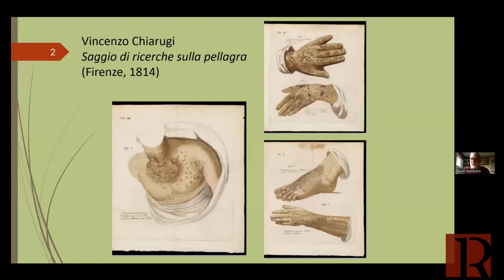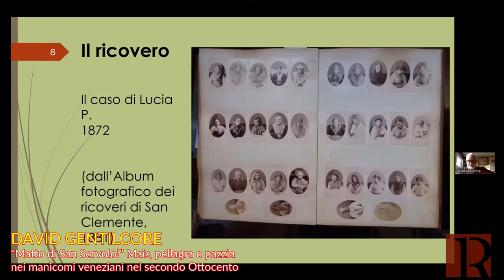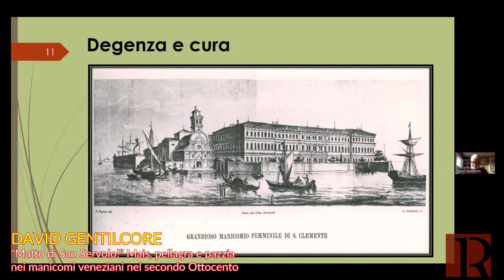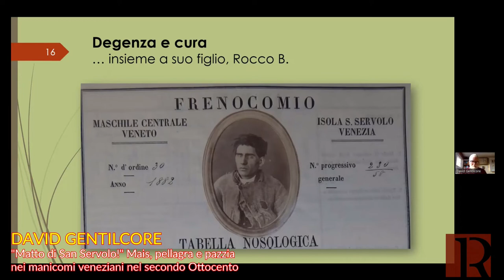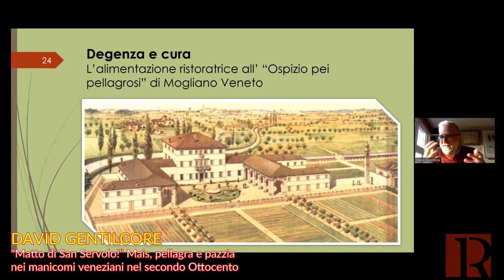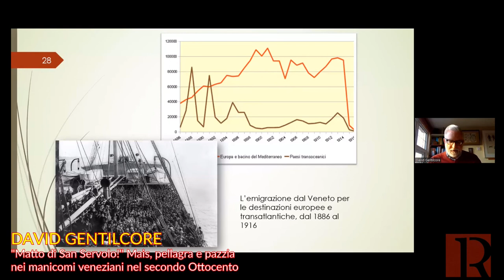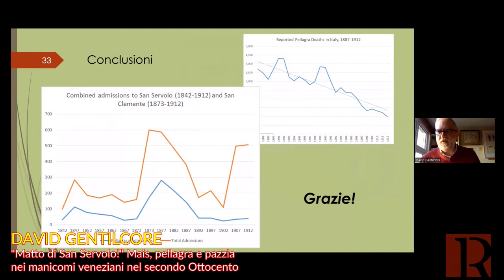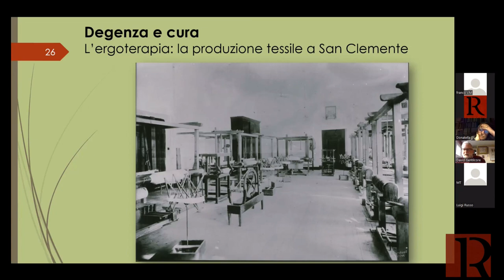D. GENTILCORE // Mais, pellagra e pazzia nei manicomi veneziani nel secondo 800.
Lezioni della Storia 2022, nuovo ciclo di conferenze online organizzato da Associazione Progetto Rialto dedicato alla storia dell’alimentazione. David GENTILCORE - "Matto di San Servolo!" Mais, pellagra e pazzia nei manicomi veneziani nel secondo ‘800.